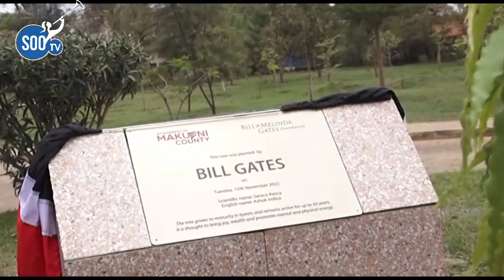Gov. Mûtula Kîlonzo jnr reveals why Bill Gates visited Makûeni!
The Microsoft inventor and second richest man in the World Bill Gates visited Makûeni to promote health care and agriculture, says Makûeni Governor Mûtula Kîlonzo Jnr.